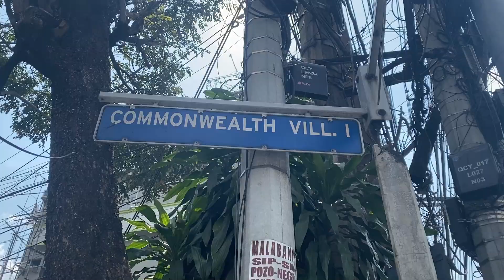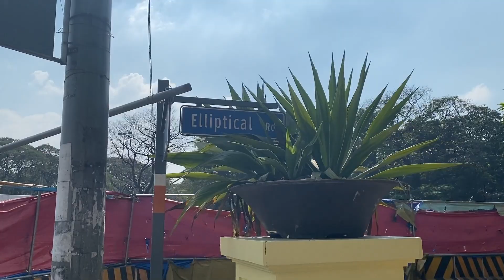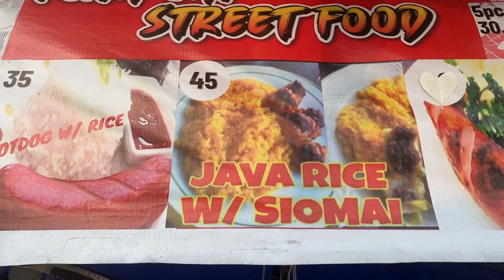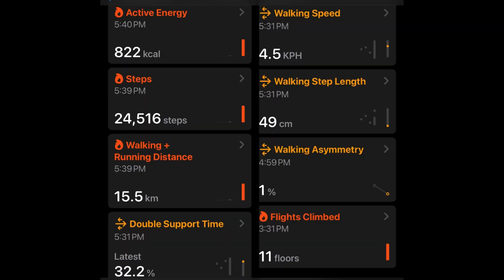Batasan Hills to Quezon Memorial Circle Part 2 Roundtrip 15.5 km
Hi, kalakadz!^^ Samahan nyo po ako sa aking ikalawang beses na paglalakad mula Batasan Hills patungo po sa Quezon Memorial Circle sa isang mainit na araw na ito sa pamamagitan po ng panonood nitong video na ito. Samahan nyo po ako maging sa aking paglalakad pabalik para inyo pong mapanood ang lahat ng aking dinaanan na kita po sa video na ito, Maraming salamat po, kalakadz!^^ God bless you all.

Hi, kalakadz!^^ Join me on my second walk from Batasan Hills to Quezon Memorial Circle on this hot day by watching this video. Please join me even on my walk back so you can watch everything I passed by that are seen in this video, Thank you very much, kalakadz!^^ God bless you all.

안녕하세요, kalakadz!^^ 이 더운 날, 이 영상을 시청하시고 Batasan Hills에서 Quezon Memorial Circle까지의 두 번째 산책에 동참해 주세요. 제가 지나간 모든 것을 이 영상에서 볼 수 있도록 돌아오는 길에도 저와 함께 해주세요. 정말 감사합니다, kalakadz!^^ 모두에게 신의 축복이 있기를 바랍니다.

こんにちは、kalakadz!^^ このビデオを見て、この暑い日にバタサン丘陵からケソン メモリアル サークルまでの 2 回目の散歩に参加しましょう。このビデオで私が通り過ぎたすべてを見ることができるように、帰り道に参加してください。kalakadzさん、ありがとうございます！ ＾＾ 皆さんに神のご加護がありますように。

สวัสดี kalakadz!^^ มาร่วมเดินครั้งที่สองจาก Batasan Hills ไปยัง Quezon Memorial Circle ในวันที่อากาศร้อนอบอ้าวนี้ด้วยการชมวิดีโอนี้ แม้จะเดินกลับก็ขอเชิญร่วมรับชมทุกเรื่องราวที่ผมผ่านไปในวิดีโอนี้ ขอบคุณมากครับ kalakadz!^^ ขอพระเจ้าอวยพรทุกท่าน

Hallo, kalakadz!^^ Begleiten Sie mich an diesem heißen Tag auf meinem zweiten Spaziergang von den Batasan Hills zum Quezon Memorial Circle, indem Sie sich dieses Video ansehen. Bitte begleiten Sie mich auch auf meinem Rückweg, damit Sie alles sehen können, was ich passiert habe und was in diesem Video zu sehen ist. Vielen Dank, kalakadz!^^ Gott segne euch alle.

Olá, kalakadz! ^^ Junte-se a mim em minha segunda caminhada de Batasan Hills até Quezon Memorial Circle neste dia quente assistindo a este vídeo. Por favor, junte-se a mim mesmo na minha caminhada de volta para que você possa assistir tudo o que passei e que é visto neste vídeo. Muito obrigado, kalakadz! ^^ Deus abençoe a todos.